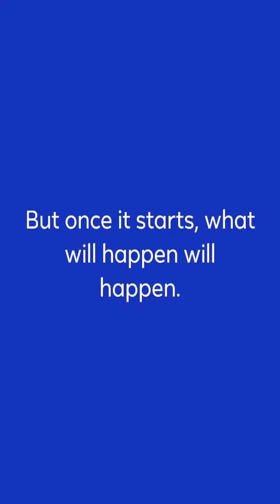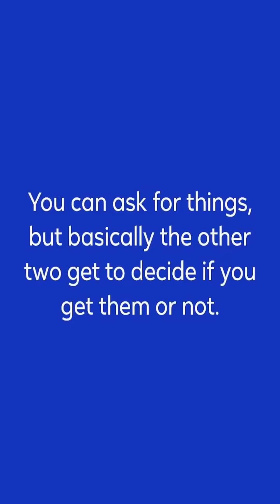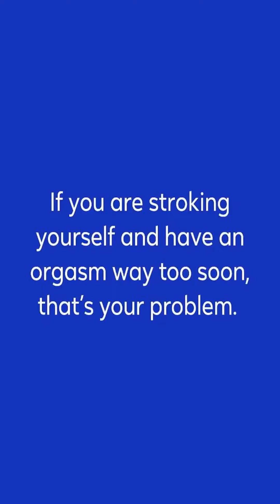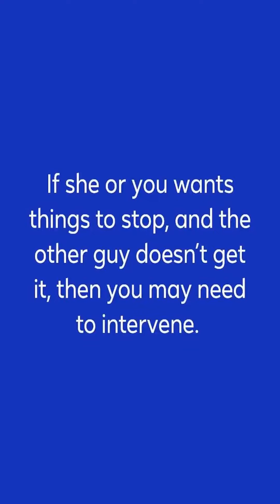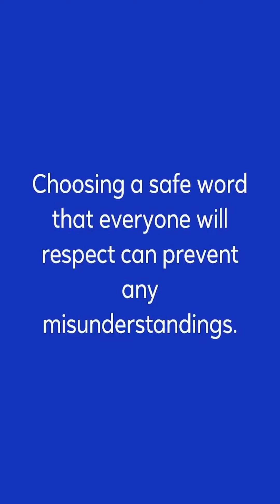Cuckold Tips: Watching Your Wife Have Sex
Cuckold fantasies are hot nowadays.

If you’re reading this, you must know what I’m talking about.

Are you dying to see your wife’s legs wrapped around another man’s back, while you sit by the bed and watch?

Do you want to sit in an armchair, stroking yourself while watching her mouth on another man’s cock?

Maybe this other man is a friend, maybe he’s someone she has been fantasizing about, or maybe he’s a stranger?

No matter what, there are some cuckold tips to make it all go smoothly.

Raphael (2023, August 8). Cuckold Tips: Watching Your Wife Have Sex. Kink Lovers.